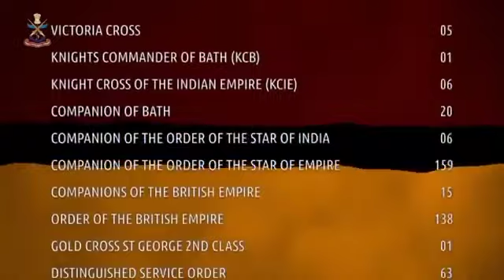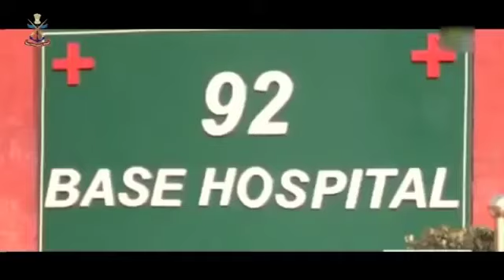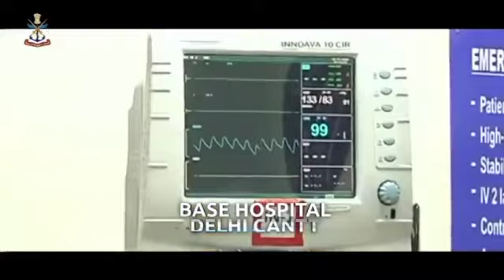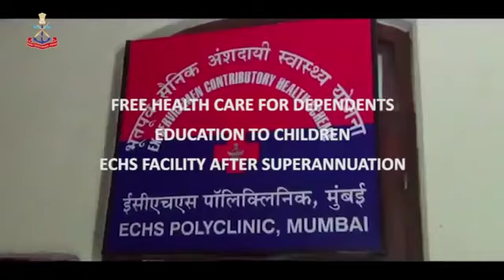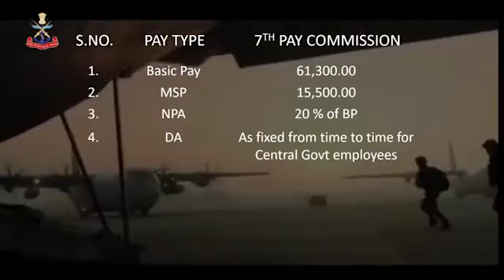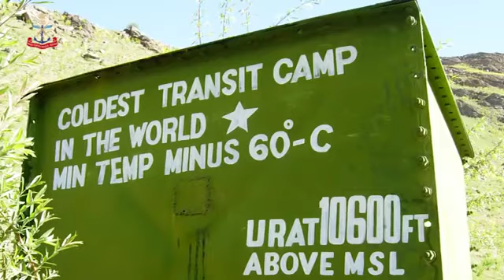Armed Forces Medical Services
With a glorious tradition spanning more than two and a half centuries, the ArmedForcesMedical Services, one of the largest organised medical services in the country, offers a golden opportunity to medical graduates to pursue a career of unparalleled professionalism, dignity and self-esteem.

Aviator Always Rocks Academy is a New Online Platform For Various Defence & Competitive Exams and established since 2013 with the Sole aim to empower Aspirants.